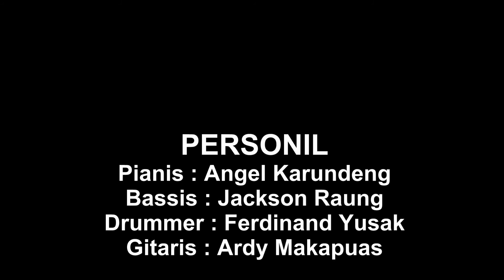Kuangkat Tangan Kumenyerahkan - Maria Shandi (GPdI OEL Covered )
This video is fully made to bless people, mostly for those who have never experienced the beauty of Jesus. Hopefully it can bring you an amazing awe of Jesus and keep you guys connected to Him. We want to bless others for we have always been blessed. May God bless us and push us to the max to His glory.

Come n join us every Sunday at 7 a.m. and 10 a.m.

GPdI Ora et Labora

Our Address :
JL. Romowijoyo No. 34 Tanjungkarang, Bandar Lampung

GPdI OEL  personnel

Pianis : Margaretha Angelina Karundeng
Drummer : ferdinand yulianus yusak
Electric Bass : Jackson Raung
Electric Guitar : Ardy Makapuas